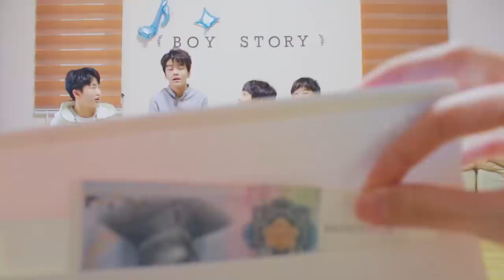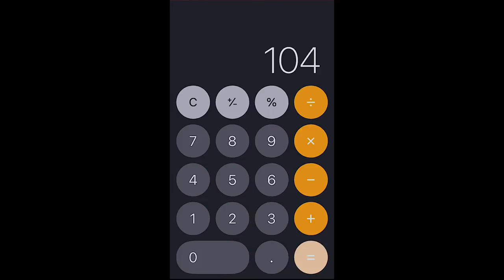BOY STORY Daily Theatre: Hot Pot Party at Home 01